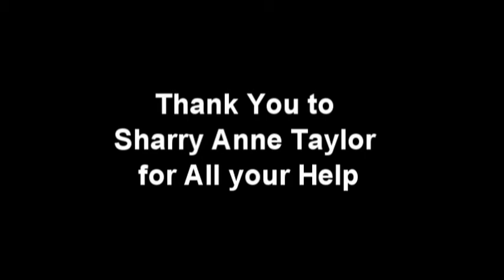Is Anybody Out There?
In this Public Service Announcement (PSA), the Gay-Straight Alliance at Birchmount C.I. wanted to express the importance of every person's role in speaking out against homophobia (and transphobia, heterosexism etc.)  By encouraging others to have the courage to stand up, stand with and stand for students who identify as LGBTQ, this PSA shows us how the power of one person can make a big difference in the lives of students and the school environment.